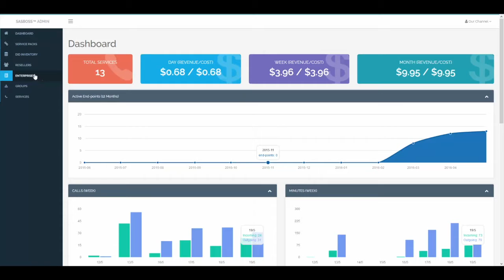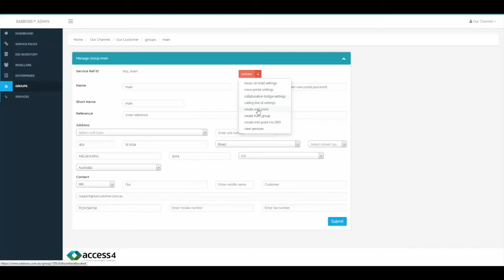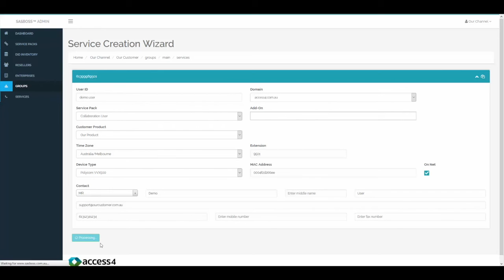Introduction to SASBOSS®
Introduction to SASBOSS®, Access4's provisioning and service management portal for Unified Communications Solutions.